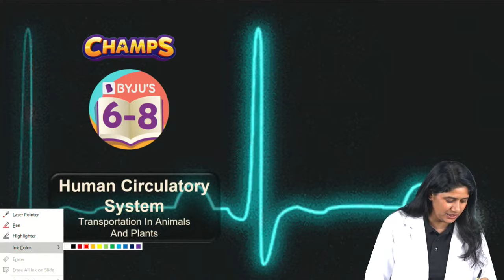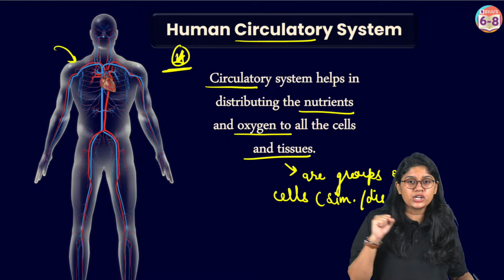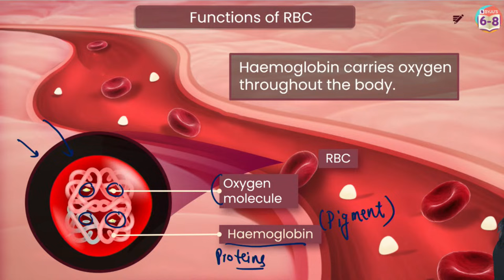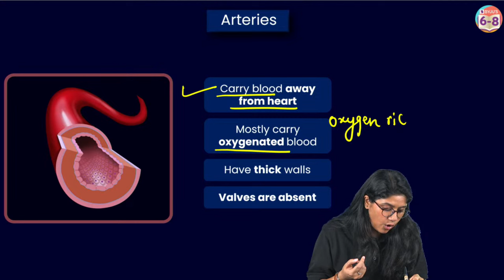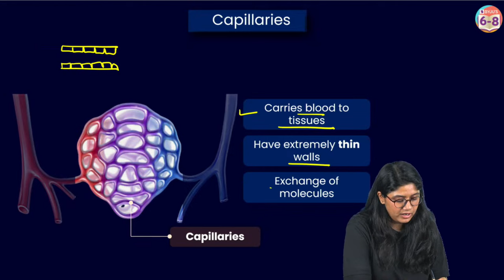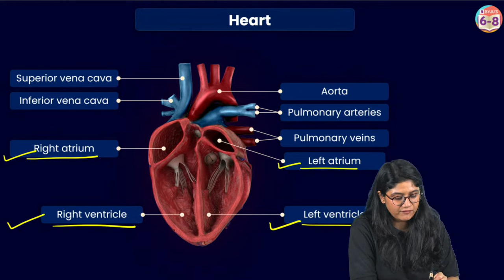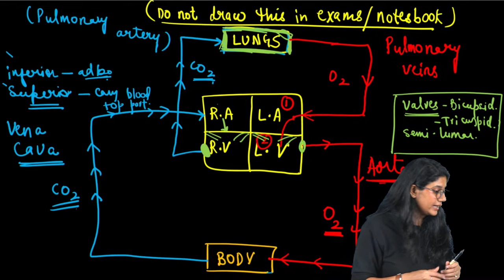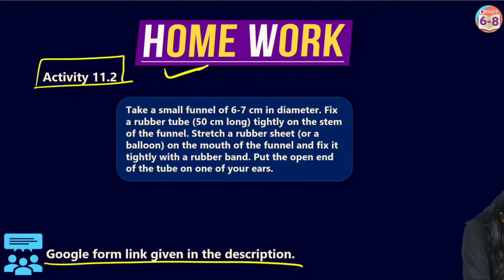Human Circulatory System & Transportation in Animals and Plants | Class 7 | Science | BYJU'S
"Explore the intricacies of the human circulatory system and transportation in animals and plants in this educational video for Class 7 students. 🩸🌿